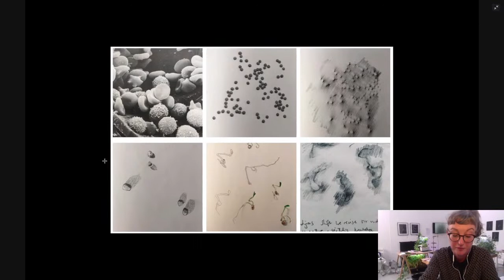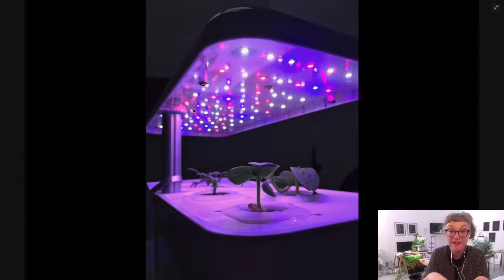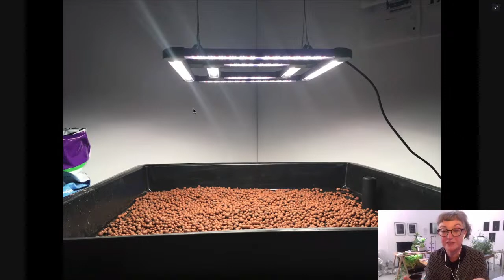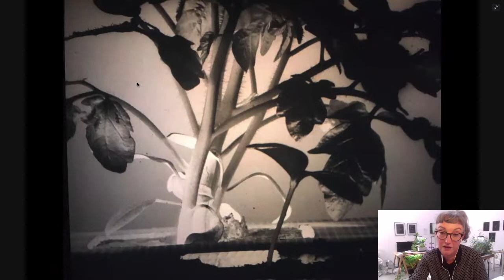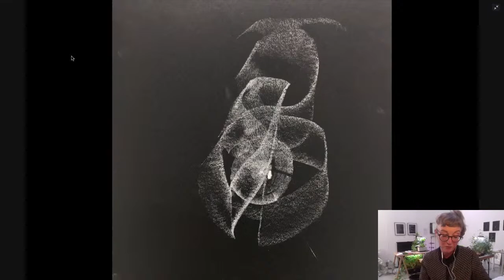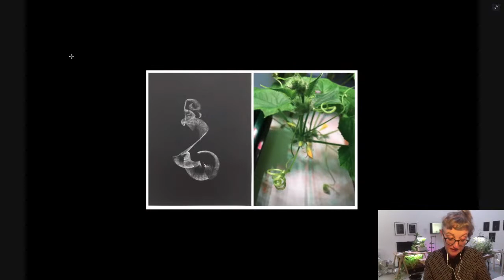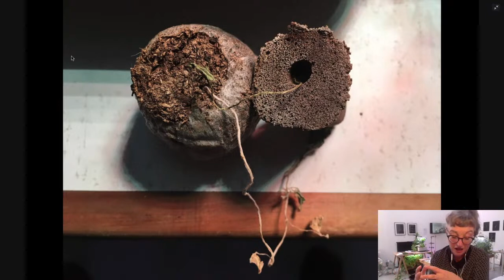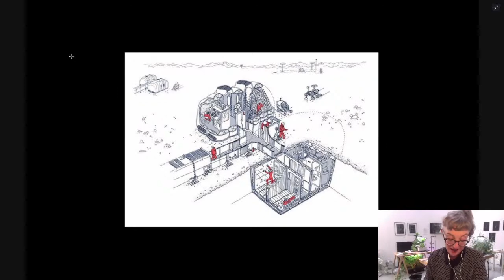Katy Connor: HydroPoetics - Reimagining Hydroponic Systems | Watershed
As part of her Spring residency at Watershed, Katy has been exploring hydroponics - the art and science of growing plants in a liquid, water media. In this lunchtime talk, Katy will share documentation from her residency where she established several different hydroponic systems in her studio at Spike Island, Bristol.

Through sharing photographs, drawings and a 16mm time-lapse film (made in collaboration with artist Matt Davies) she will talk about reimagining these systems, in relation to themes of plant intelligence, ancient water sources, tidal flows and the politics of fresh food in a time of climate crisis.

Katy will conclude her talk by discussing the next stages in this ongoing research into HydroPoetics - including new artist collaborations and working with engineers at Bristol Robotics Lab

Katy Connor is an artist researcher whose interests lie in the spaces between embodiment, technologies and materiality. Through combining living materials, digital media and artistic process, her practice explores how our bodies and experiences are reconfigured within bio-technological environments. She often works in collaboration with other artists, academics and scientists.